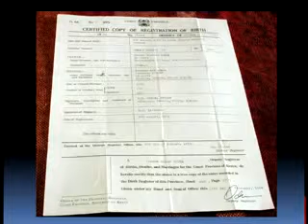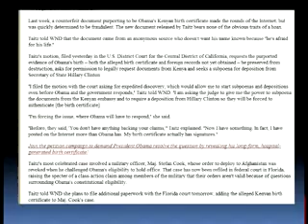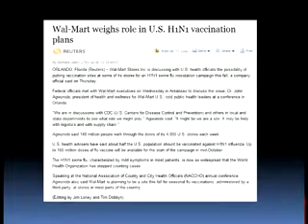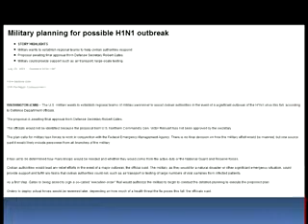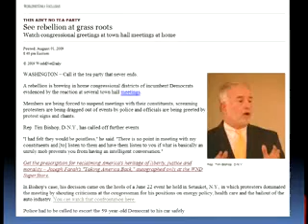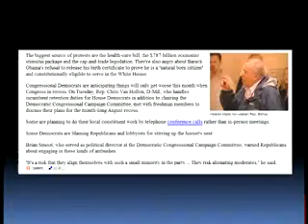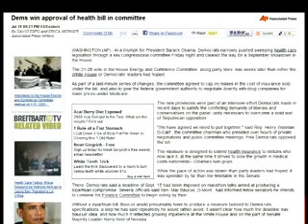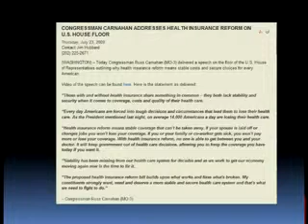08 05 09 Walmart, The Army and Swine Flu Michael Hoggard YouTube